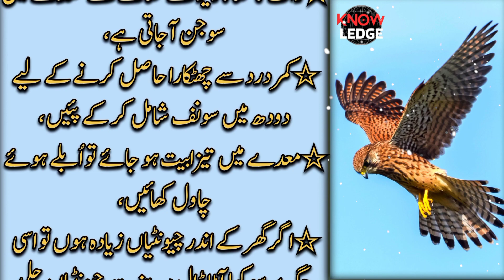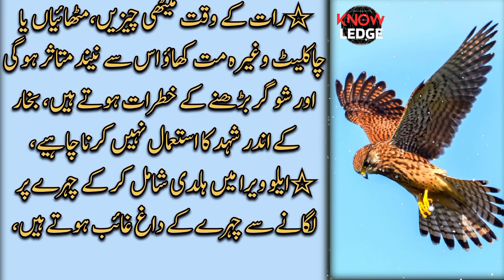Sans Ki Tangi Ho Ya Khansi Ka Masla (Shortness of breath or cough problem) - Aqwal e Zareen in Urdu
Suggested Keywords:
Sans Ki Tangi Ho Ya Khansi Ka Masla
Shortness of breath or cough problem
Deep Urdu Quotes
sans ki tangi
khansi ka masla
Shortness of breath
cough problem
Urdu Quotes
Deep Quotes
sans ki tangi ka ilaj
sans ki tangi ka masla
shortness
Aqwal in Urdu
desi totky
sans ki tangi ka wazifa
sans ki tangi hona
Urdu
inspirational quotes
quotes
motivational quotes
Urdu quotes
amazing collection of Urdu quotes
best quotes
life changing quotes
deep quotes
best quotes collection
best collection of quotes
amazing quotes
life quotes
Islamic quotes
amazing quotes in Urdu
most amazing quotes in Urdu

GM Knowledge Studio brings your life-changing things every day, so support it.

Artist Voice: Ghulam Mohy ud Din
Editor: GM Knowledge Studio
Label: GM Knowledge Studio
Uploaded By: GM Knowledge Studio (YouTube Channel)
Channel Owner (Ghulam Mohy Ud Din)

Note: All copyright is reserved by G.M Knowledge Studio, so don’t re-upload. If anyone try to use our content when they will face strike.

GM Knowledge Studio